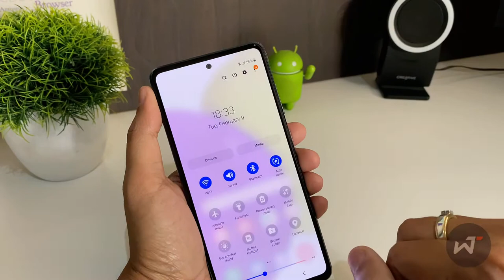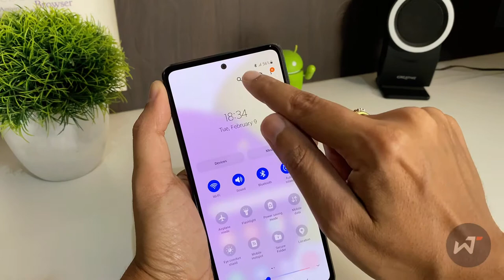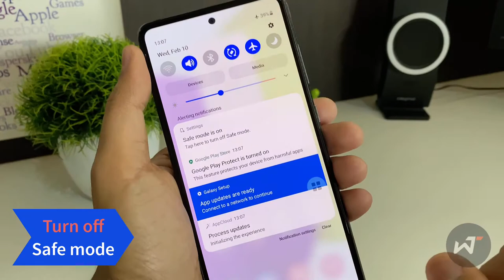How to Turn Off & Restart Samsung Galaxy A32, A52, A72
Video contents:
0:00 How to power off or shut down Galaxy A32, A52, and A72
0:43 Alternate way to turn off Galaxy A52, A72, and A32
1:09 How to force restart Galaxy A52, A72, and A32
2:06 How to turn on/off Safe mode on A32, A52, and A72